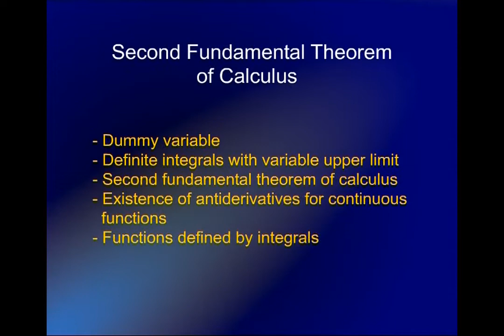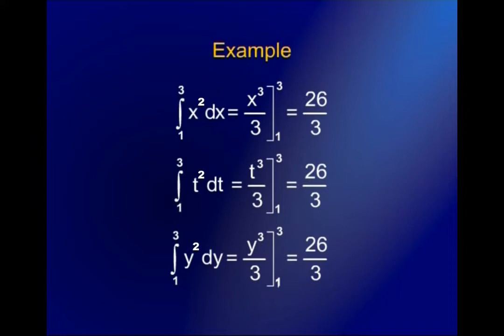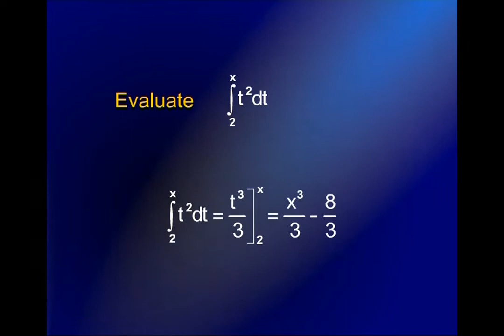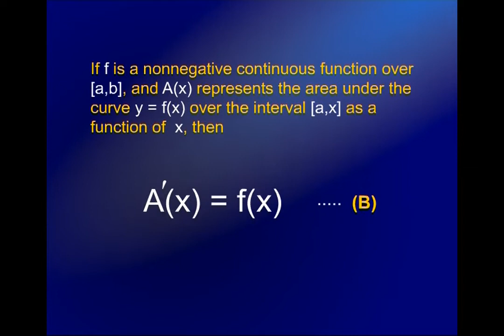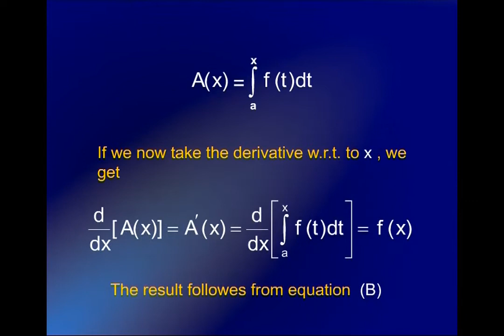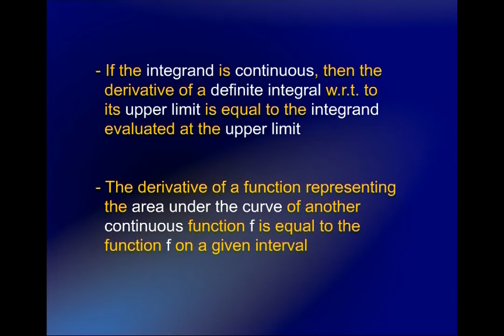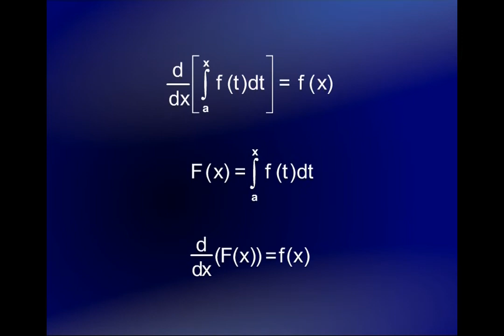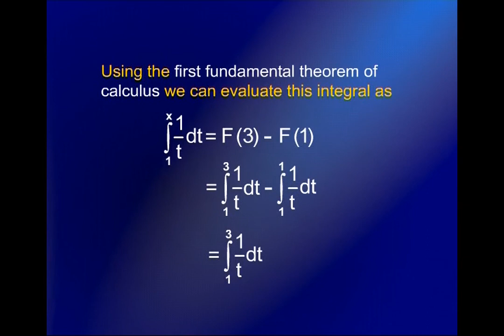Second Fundamental Theorem of Calculus | Calculus And Analytical Geometry | MTH101_Lecture32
Lecture32 - Second Fundamental Theorem of Calculus
by Dr. Faisal Shah Khan